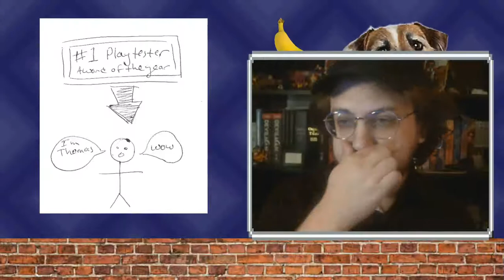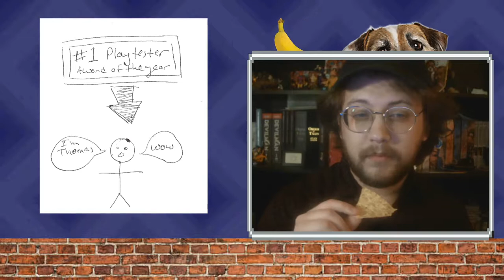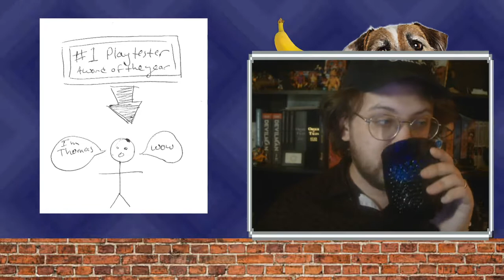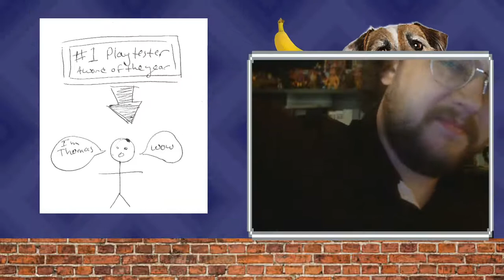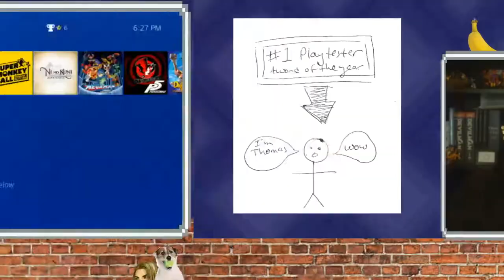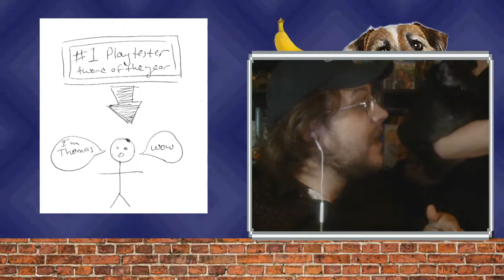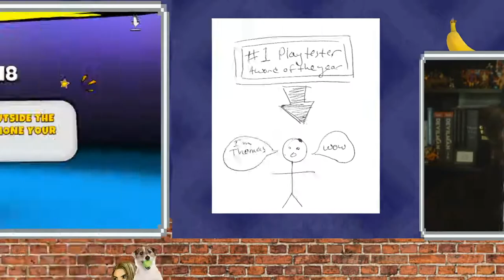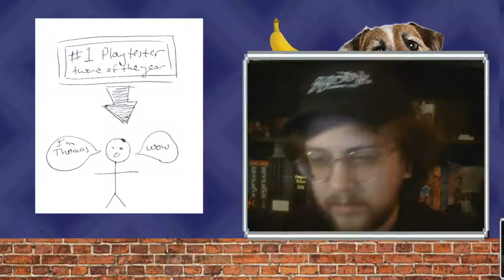Crayola Scoot (pt 1) | Splatoon?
I think it's just Splatoon?